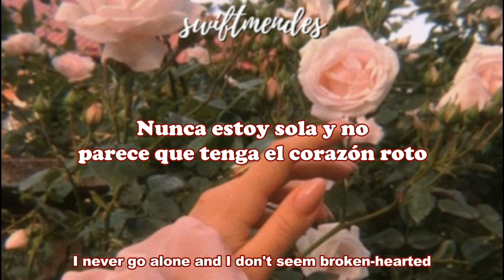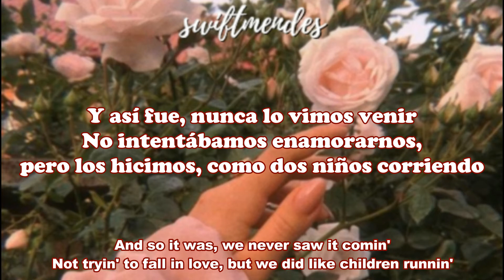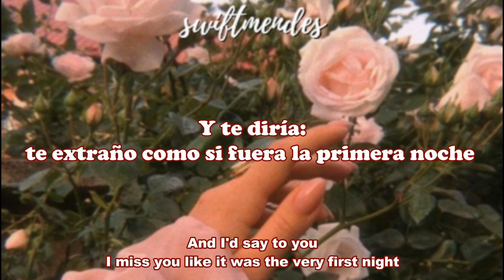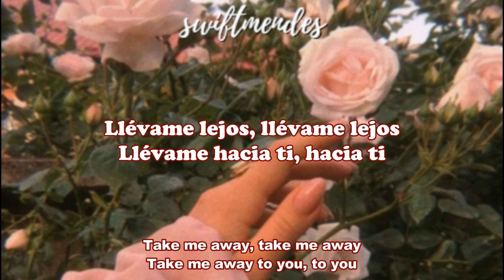[sub. español / inglés] Taylor Swift - The Very First Night (Taylor’s version)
Artista: Taylor Swift
Álbum: RED (Taylor's Version)
Fecha de lanzamiento: 2021